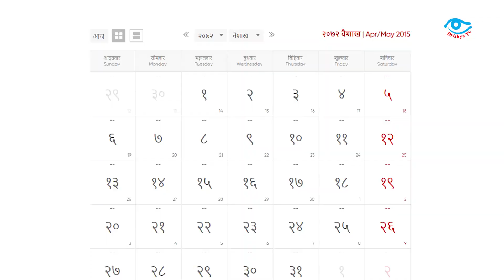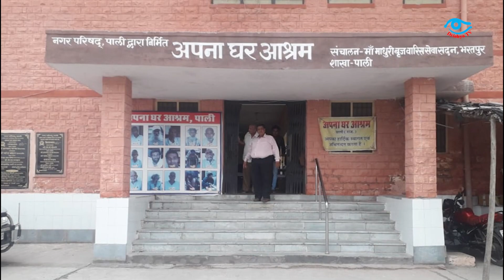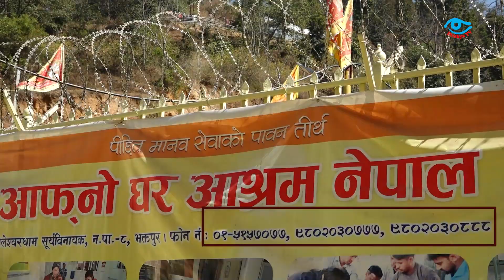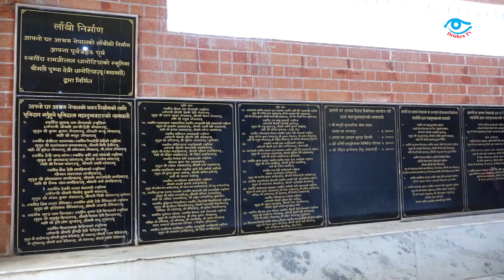डिग्री गर्न चाहन्छन् प्रचण्ड—आश्रमका प्रभूहरुको जीवन्त कथा || Aapno ghar ashram Doleshwor Mahadev